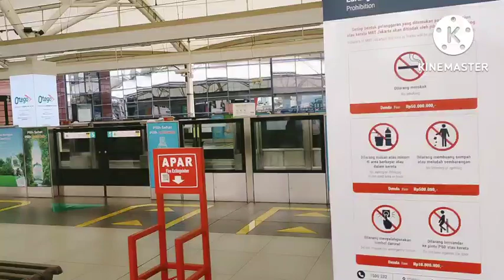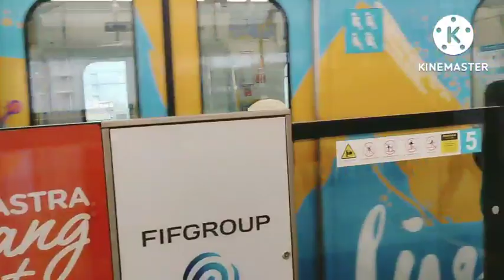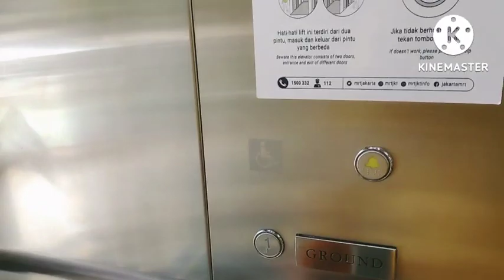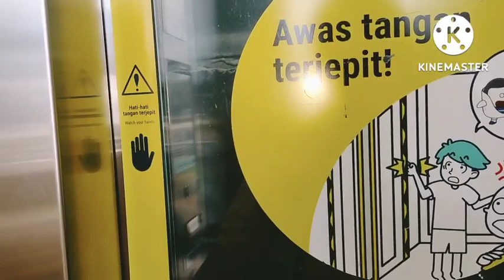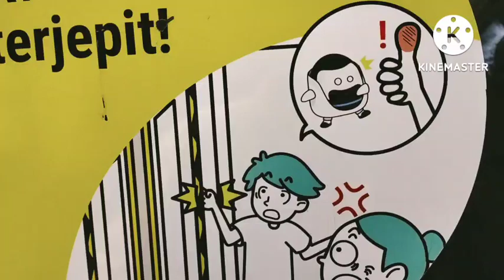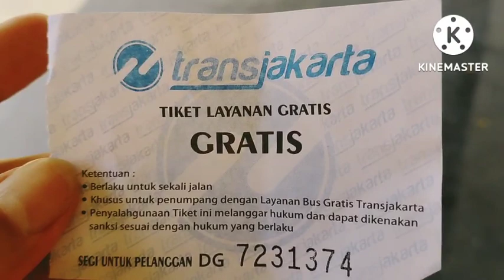Serba-serbi MRT Bawah Tanah dan Bus Way